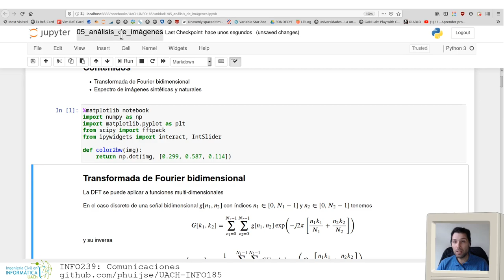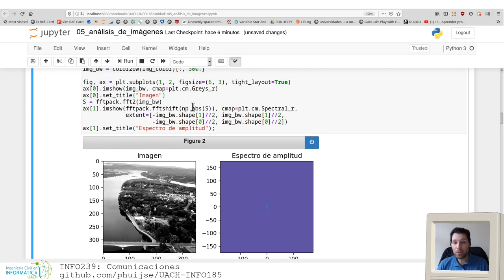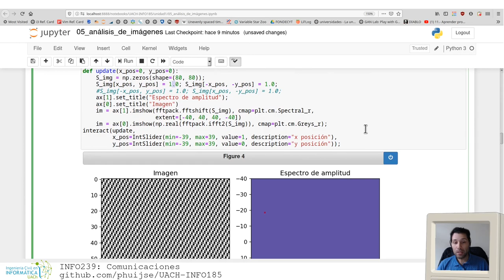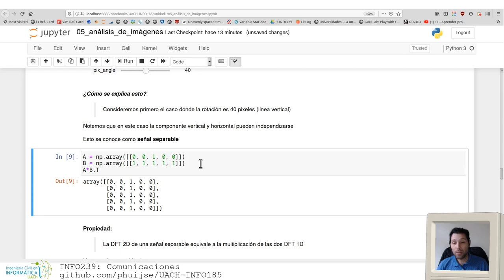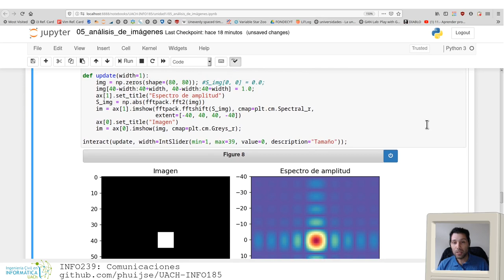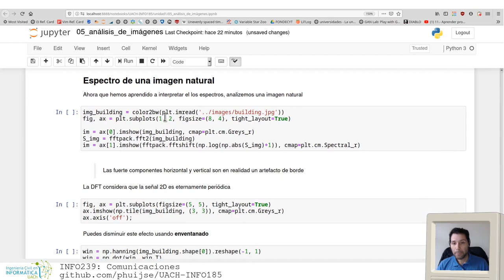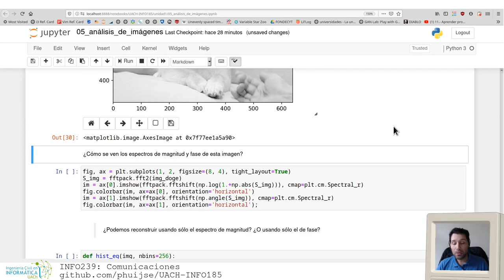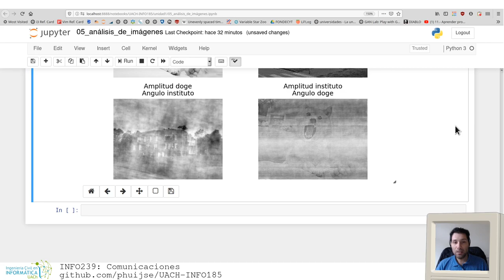[INFO239] Análisis de imágenes en el dominio de la frecuencia